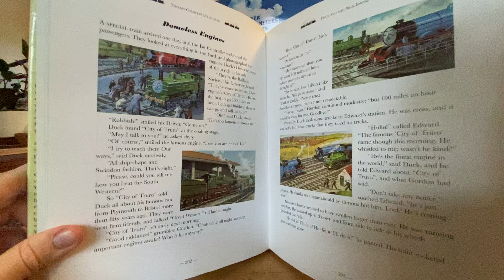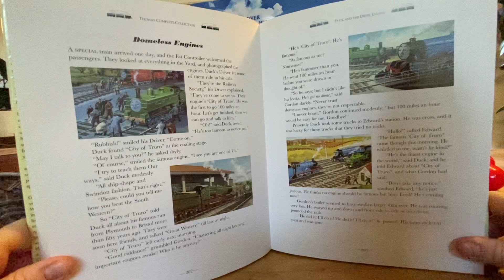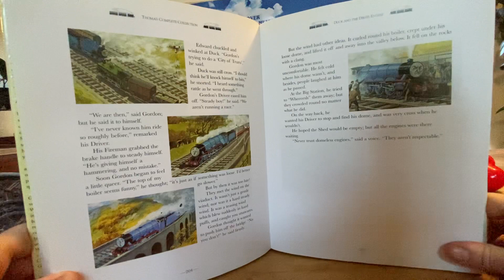Domeless Engines - Thomas the Tank Engine - Read Aloud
Please join me as I read through one of the classic Thomas the Tank Engine stories!

Domeless Engines from Thomas the Tank Engine: The Complete Collection by Rev. W Awdry.